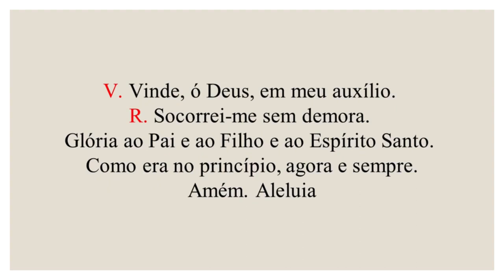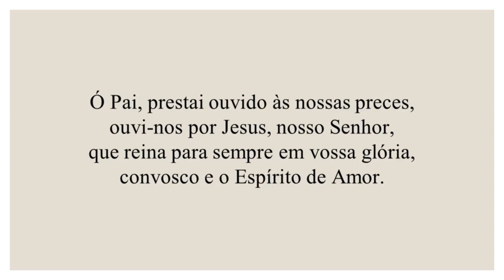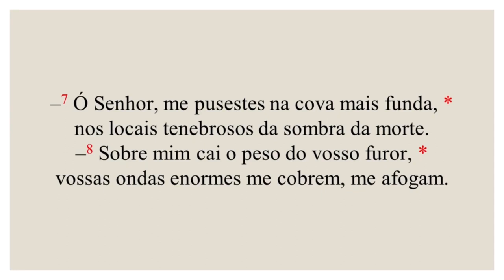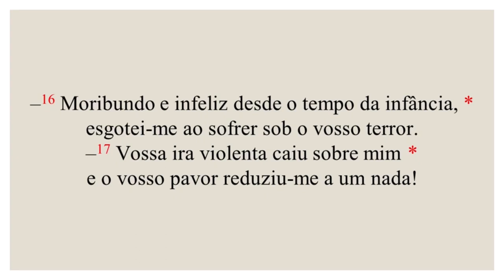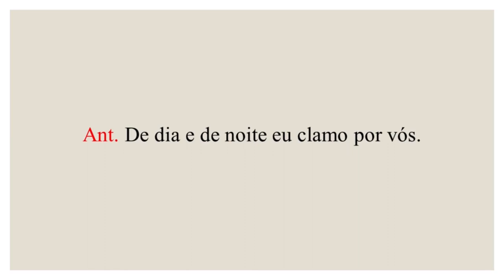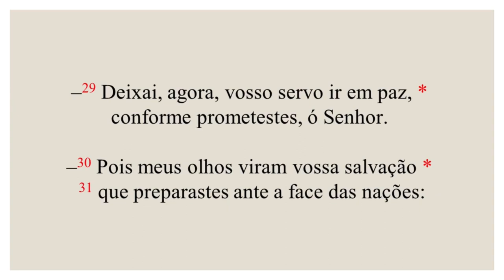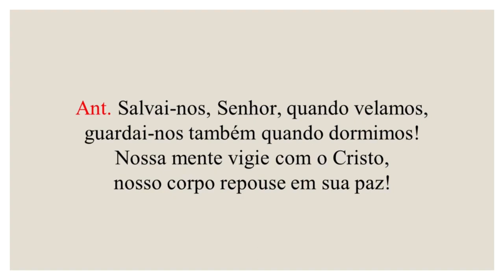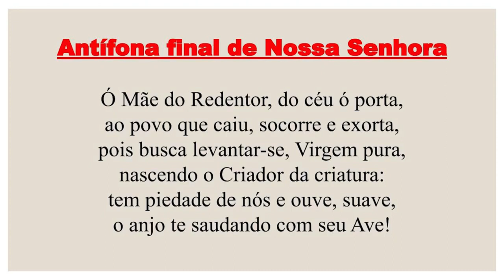Completas - 20 de Setembro de 2024 | Santos André Kim Tae, Paulo Chóng | Tempo Comum | Sexta-feira.